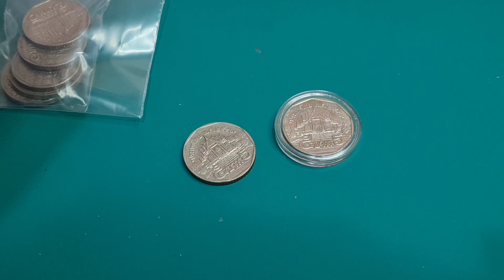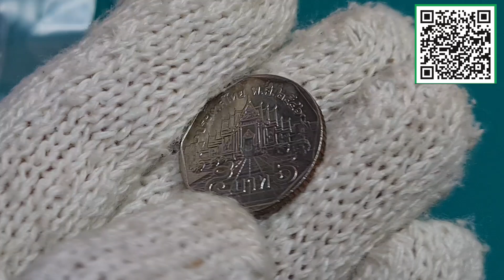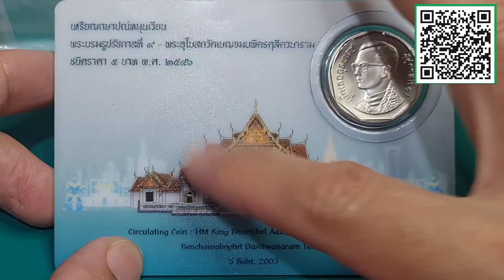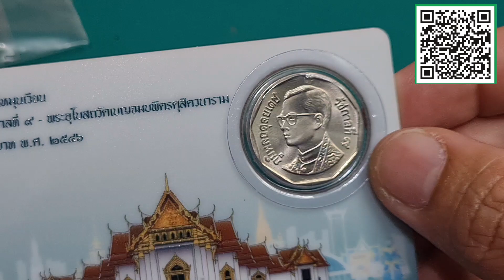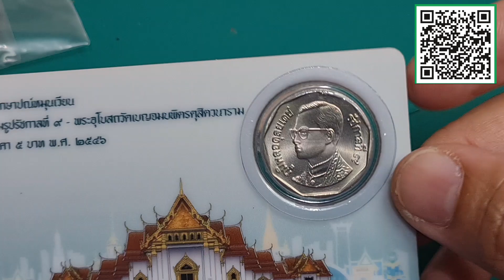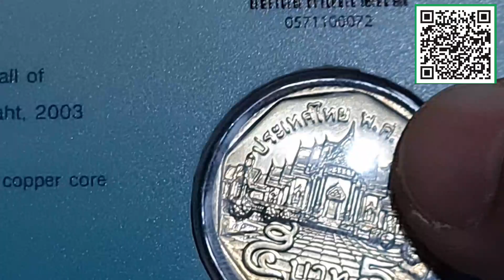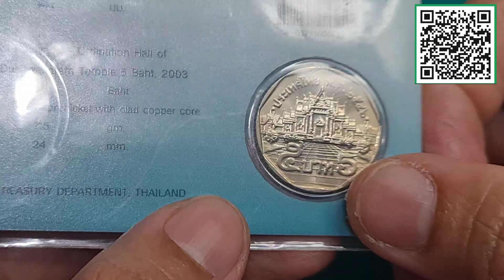ไม่ดูคลิป​ ก็ดูหน้าปกคลิป​ แต่เข้าใจมั๊ย​😅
👉 แบบที่รับซื้อ มีตัวอย่างให้ดูในคลิป บอกจุดสังเกต
👉 ดูคลิปก่อนบอกว่ามี ก่อนถามว่าซื้อจริงมั้ย น่ะครับ
👉 saranromcoinchannel กดที่รูปเพื่อรับชมคลิป

📌📌ช่องทางติดต่อเพิ่มเติม ส่งรูปเหรียญทางข้อความเพจนี้